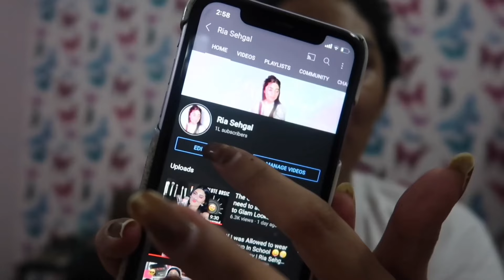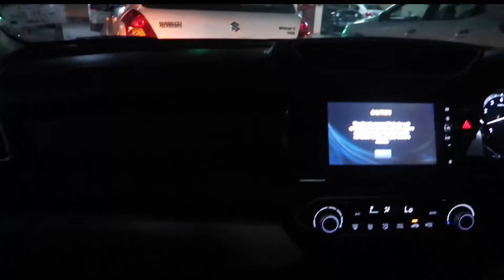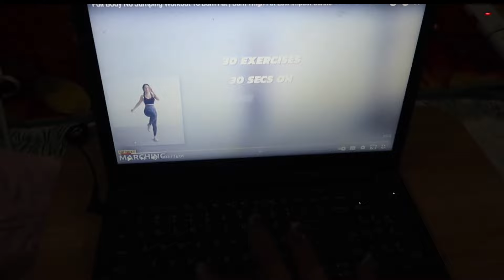Completed 100K in 6 Months🤯💖 | *unbelievable* 100K Celebration Vlog 🍾🎉✨| Ria Sehgal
I cant thank you guys Enough for the love and support you have given me . Its a big big achievement. I am able to Live my dream because of you all . *THANK YOU* 🥺💖.
Xoxo
Ria
ABOUT ME-
Hi 🙋🏻‍♀️ I'm Ria and I am 22 years old.Creating this channel was my dream and here I am living it! I am super Passionate about creating fresh creative and unique content related to BEAUTY
ALWAYS THERE BY YOUR SIDE :)
XOXO
Ria Sehgal